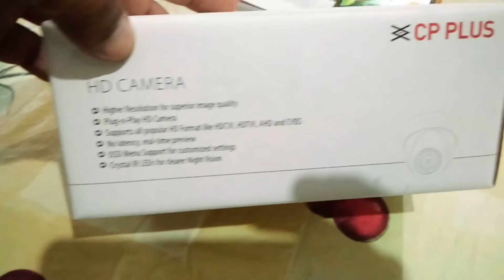CP PLUS CAMERA REVIEW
our Queries
cp plus
cp plus cctv camera buying guide in india
best 5mp dvr in cp plus
cp plus 4k dvr
uparwala sab dekha raha hai
best security camera in cp plus
best night vision hd camera in cp plus
best surveillance cameras
sabse sasta hd camera
top 10 security brands in india
top surveillance cameras in india
security camera
cp plus camera
cp plus wifi camera
cp plus wifi camera app
cp plus e31
cp plus ezykam
cp plus ezykam wifi camera
cp plus ezykam app,security camera
cp plus wifi camera installation
cp plus ezykam wifi
cp plus wifi camera configuration
cp plus wifi cctv camera installation
cp plus wifi connection
cp plus ezykam installation
ezykam cp plus setup
cp plus ezykam wifi camera installation
ezykam cp plus

For My Family Annunsment About Channel-
We are providing more information like  youtube videos, Technology, News reviews, Shopping Product Unboxing, Car, Bikes, and more knowledge of online Earn Money so be Ready I want to show you all information about all things. You can comment to me about your queries so comment on me.

I have to all more information for you, so please subscribe to my channel and LIKE AND SHARE and very important for your comments. so please comment to us and give me your lovely suggestion and feedback.

Team
Tech Askme
Host...